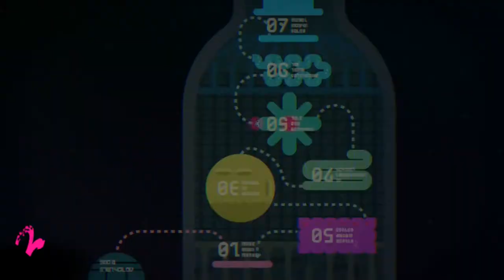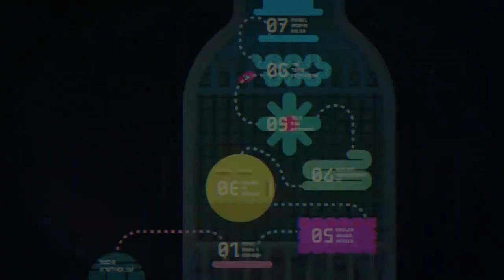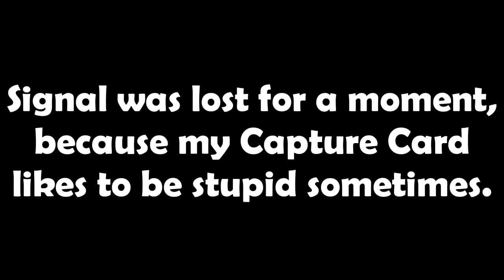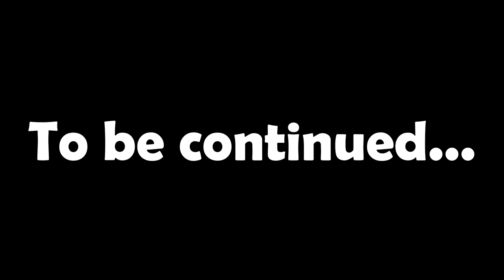Let's Play Splatoon 2 Octo Expansion Part 25: Protecting the orb!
With Phase 5 out of the way, we're on to Phase 6.
Phase 6, protecting the orb, the Energy Core.
We have to plug it in and then, we can find out where Captain Cuttlefish and Agent 3 went.